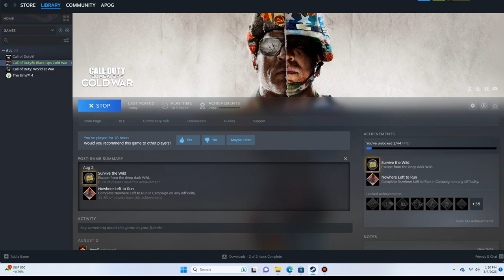ApoG PlaYs: Nuketown '84 Multi-Player HiGH ReD SheeP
ApoG plays Blops Cold War Multiplayer Nuketown '84 again, I'm getting more kills every game. It's actually a fun, challenging experience to play Call of Duty on a pc.